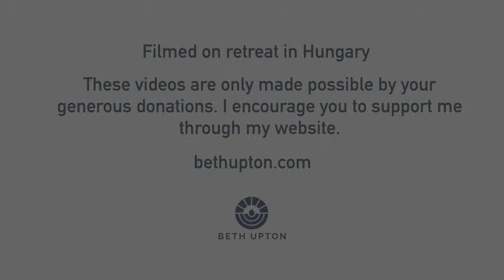The evolution of humans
Here I speak about the role of perception in human evolution.

 Please consider supporting my work:
 Find out more about my work here: bethupton.com

 Shot by Alexis P.N. and Zsolt Batar